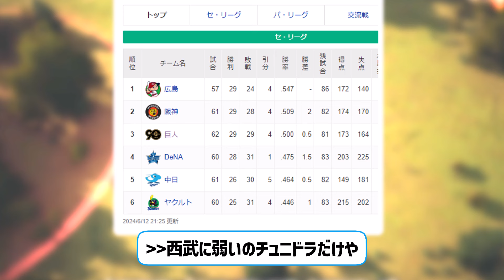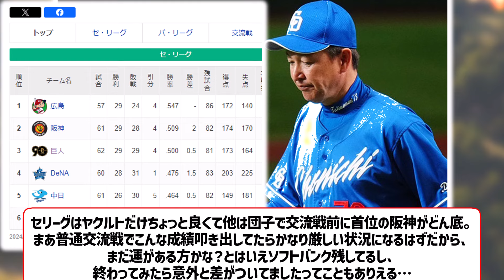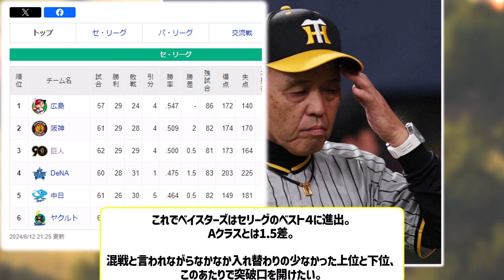セリーグ、交流戦でどんぐり比べが加速する